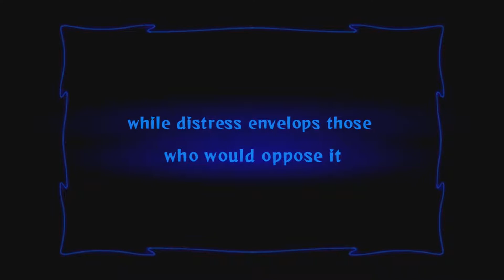Oswald The Black Sword | Odin Sphere Leifthrasir #33